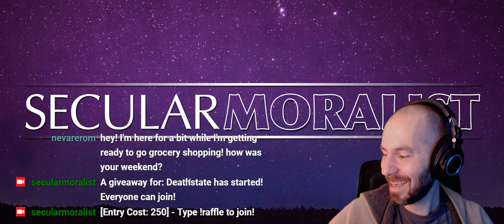Let's Play: Sunless Sea (Pt. 4)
The end of Captain Markus in Part 4 of Sunless Sea!